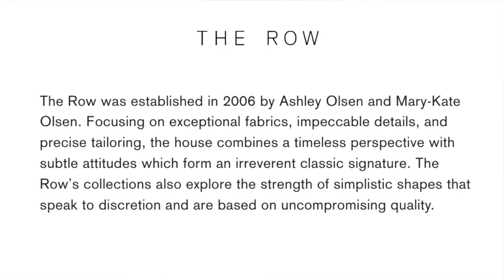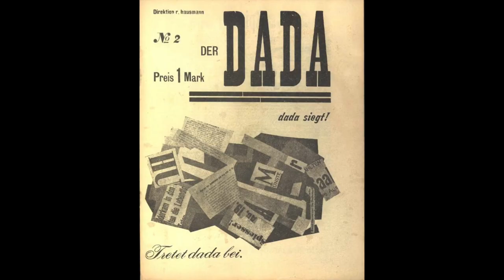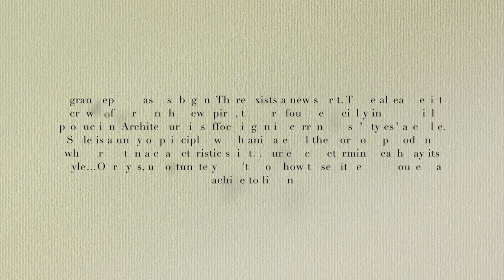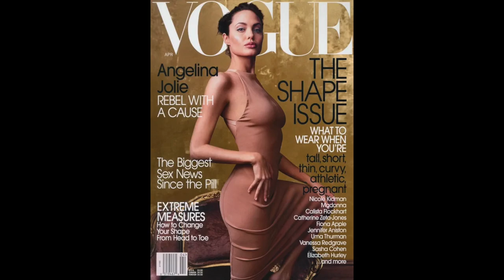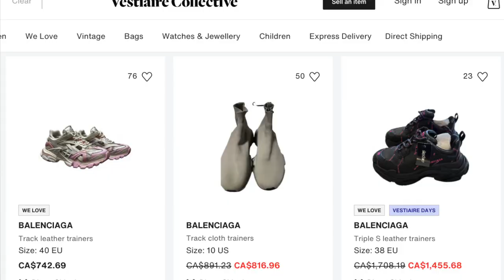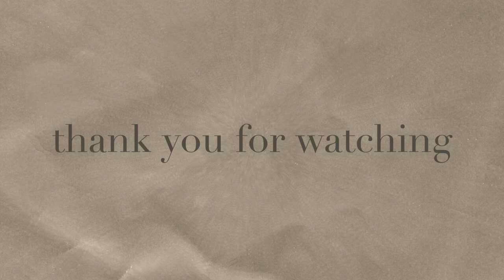DECONSTRUCTING THE ROW Analyzing Mary-Kate & Ashley Olsen's Brand - Modernism & Minimalism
DECONSTRUCTING THE ROW Analyzing Mary-Kate & Ashley Olsen's Modernist Minimalist Brand